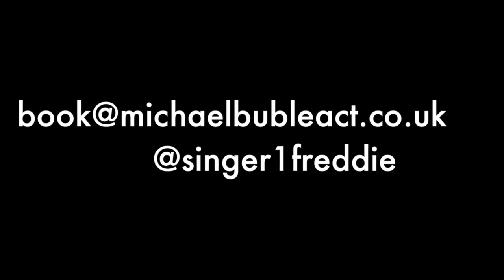Fred Jenkins - Wind Beneath My Wings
Location: The Ivory Rooms
Filmed By: Daniel Rostami & Tony Roberts
Edited By: Daniel Rostami